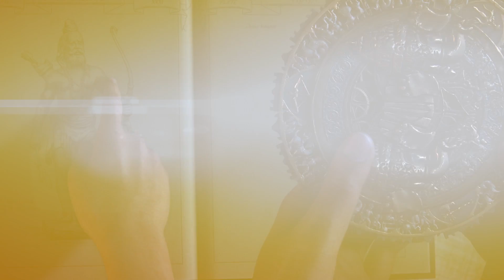E3 2017 In a Nutshell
Felicity & Aventry Ft. Johnning - Hello Goodbye
"The Electronic Entertainment Expo, commonly referred to as E3, is a premier event[2] for gaming fans all around the world. Presented by the Entertainment Software Association (ESA), it is used by many video game publishers and accessory manufacturers to introduce and advertise upcoming games and game-related merchandise. E3 is considered to be the biggest gaming news expo of the year and is known by many gamers in the community." - As put by somebody on Wikipedia, they also said that next years E3 will be in 2018!?!? Who would ever of guessed! :O